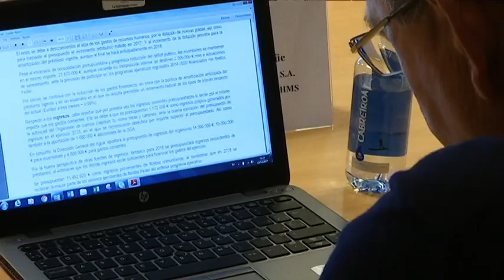Reunión Comisión Sequía 13 12 17